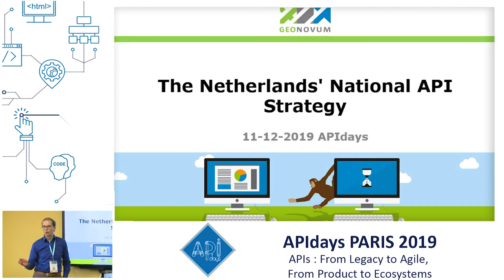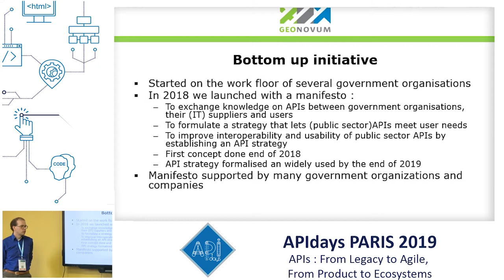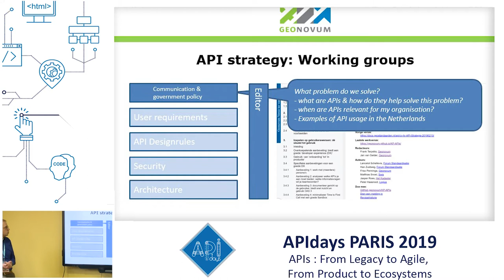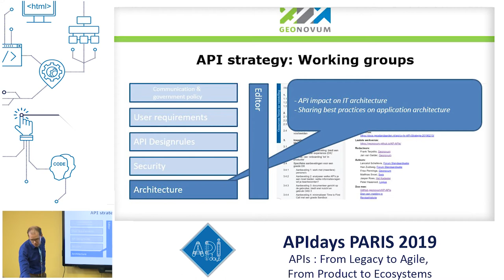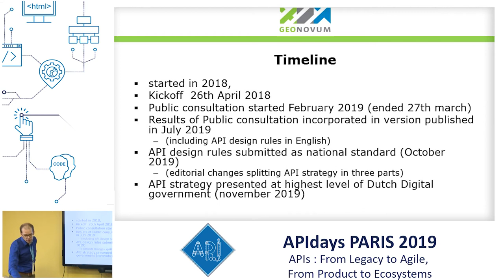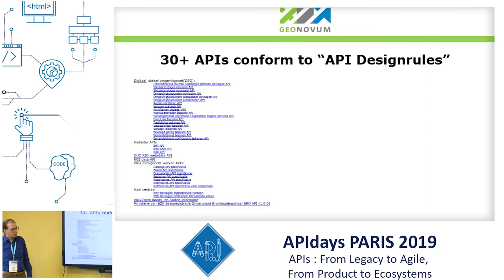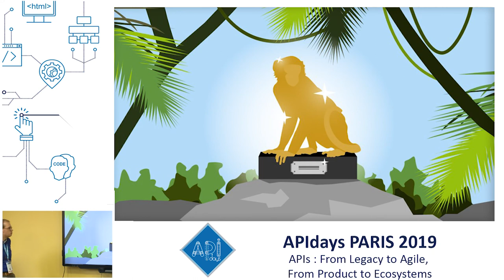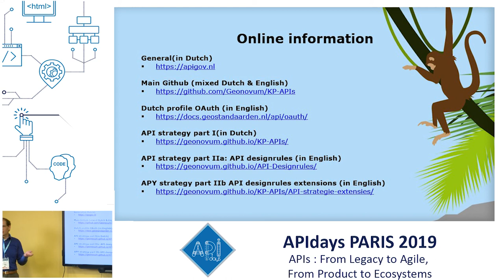The Netherlands' National API Strategy: Frank Terpstra, Senior advisor @ Geonovum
The Netherlands' National API Strategy
Frank Terpstra, Senior advisor @ Geonovum